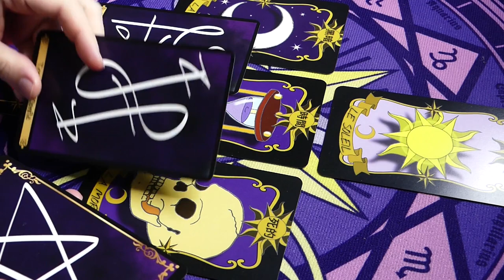🤔ADOLESCENCE ET SPIRITUALITÉ🤔